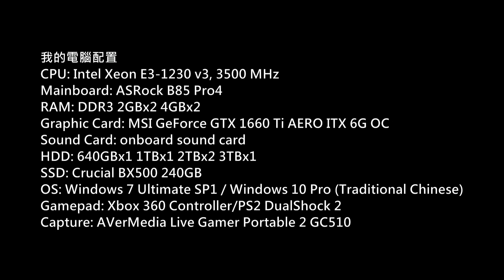Rising Storm 2: Vietnam PC Gameplay P.186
Platform: PC
Gamer: hkkane
Gameplay Date: 05 April 2019
Gameplay Part.186
Note: /